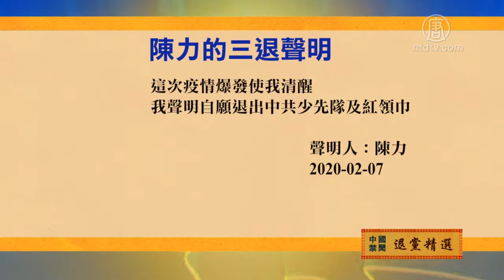2月7日退党精选【中国禁闻】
【新唐人北京时间2020年02月08日讯】随着武汉肺炎疫情恶化，不断有民众在海外网站上声明退出中共组织。来看他们的声明。

肖继伟说：我在无明状态下加入了中共邪党的少先队，现在武汉疫情如此严重的时候，中共政府还在隐瞒实情，不为民做实事，不顾老百姓的性命，让我们明白了这是个邪恶至极的政府，所以要退出曾经加入过的少先队组织！

长春市的陈力说：这次疫情爆发使我清醒，我声明自愿退出中共少先队及红领巾。